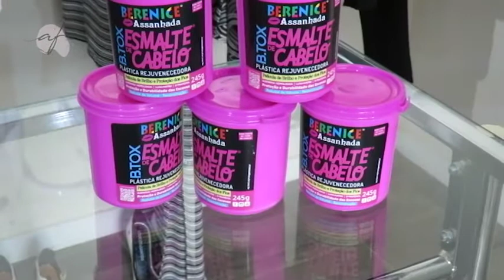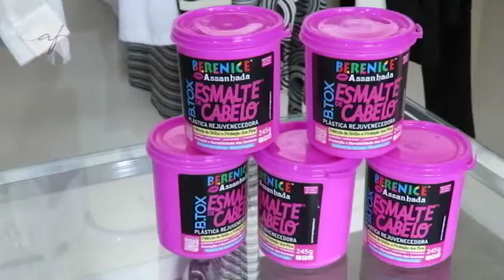FINOTRATTO BELEZA 04/03/18